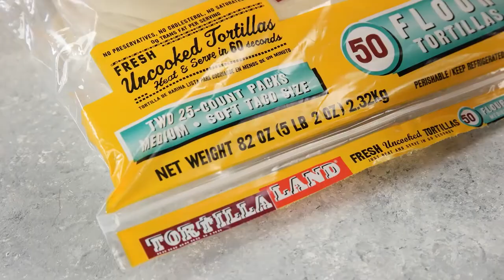15 Minute Apple Pie Tortilla Cups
These Apple Pie Tortilla Cups are a delicious and easy dessert you can make in 15 minutes using TortillaLand uncooked flour tortillas from Costco. GoTortillaLand ad @Costco